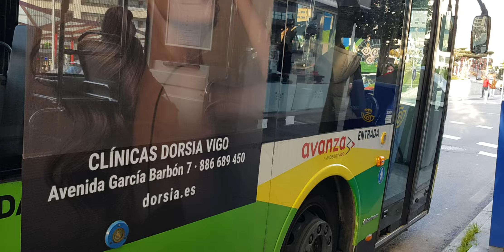Here is the Vitrasa bus 6206 on the 5A in Vigo Saturday 19 February 2022